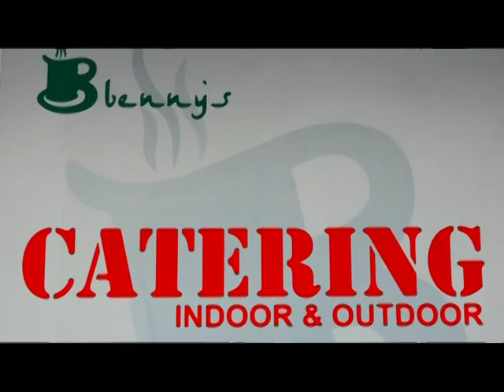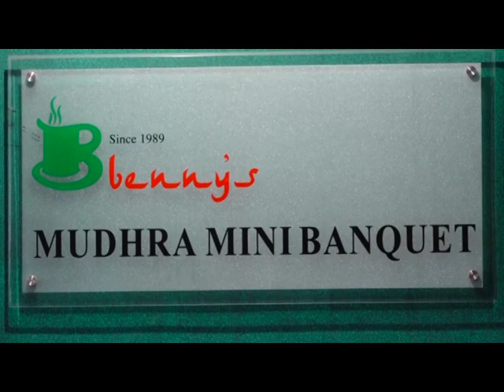മുദ്ര ലോൺ ബെന്നിയുടെ ജീവ്തം മാറ്റി മറിച്ചു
Ground Report- Mudra Loan